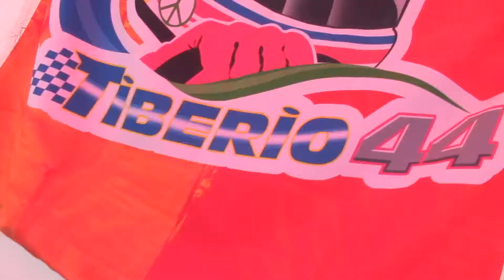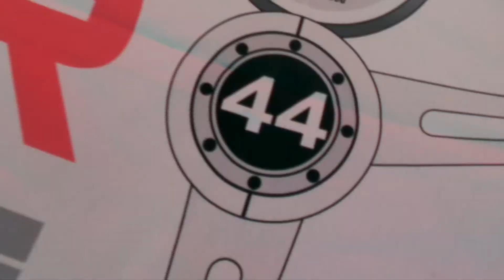Cesar Tiberio Jiménez T44 Fecha 2 Tractocamiones NASCAR México 2017 Óvalo Potosino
Video resumen del piloto regiomonatno Cesar Tiberio Jiménez y su Tractocamión de DIFRENOSA-FREIGHTLINER el T44 en la Fecha 2 de NASCAR Peak México Series en el Óvalo Potosino el pasado 22 y 23 de abril 2017. Una Producción de PXLV.